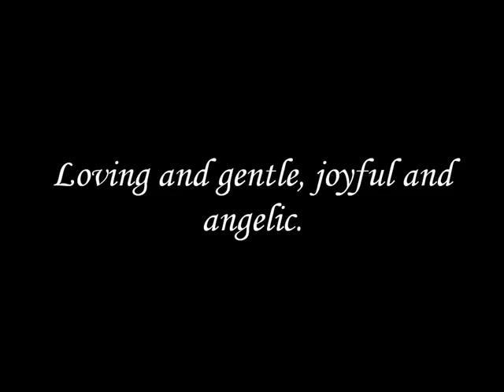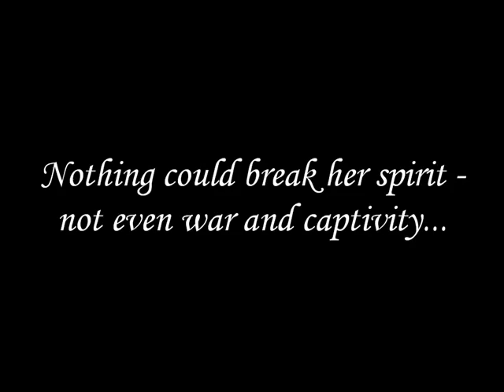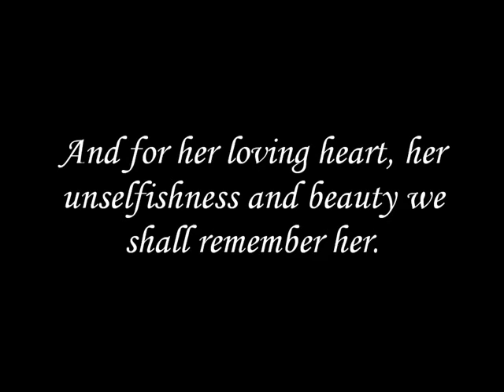Maria Nikolaevna - birthday tribute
In few days Maria will have her 110 birthday!